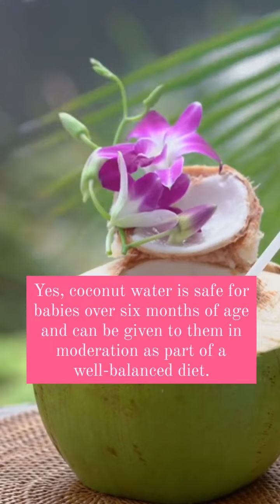Can I Give Coconut Water For Babies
🥥💦Coconut water - the refreshing drink of summer! 🌤

🤔 But when it comes to your baby, it's natural to have questions and concerns.

Watch the Reel to Know if COCONUT WATER is Suitable for Babies! 🎥 🌴🥥💦

📝NOTE : Just make sure to introduce it in small amounts and keep an eye out for any allergic reactions.